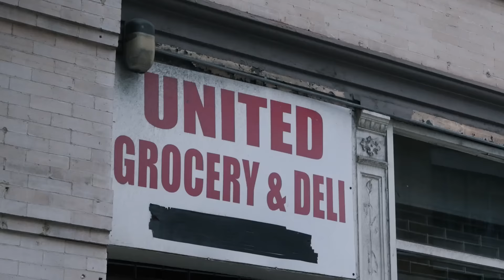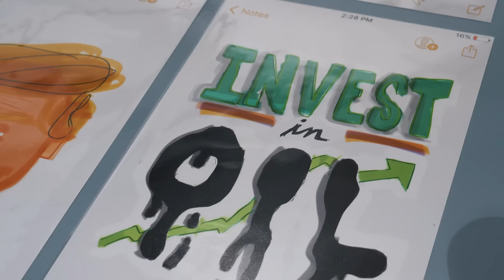Neil Hamamoto | Zig-Zag Studio Presents: Studio Sundays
Zig-Zag Studio, in association with The Studio, presents Studio Sundays featuring Neil Hamamoto.

Born and raised in New York City, meet conceptual artist Neil Hamamoto. Hamamoto invokes a feeling of newness amongst things we see and use everyday. Whether the ubiquitous price stickers that mark bodega inventory or the notes app on your iPhone ordinarily filled with the day’s to-do’s, he strives to recontextualize and revive the identity of familiar objects while highlighting their nostalgia. Ultimately, through reimagination and innovation, his work proves that no medium is off limits.

Zig-Zag Studio is a media platform on a mission to inspire creativity through storytelling and digital media. There are millions of creative voices in the world and we want to showcase their great ideas, stories, and work.